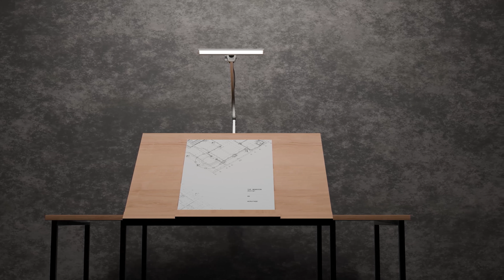Paper on The Drawing Table Mockup - Product Promo | After Effect Template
Product Features:

30 fps
4K 3840×2160
Easy to Use
No plugin